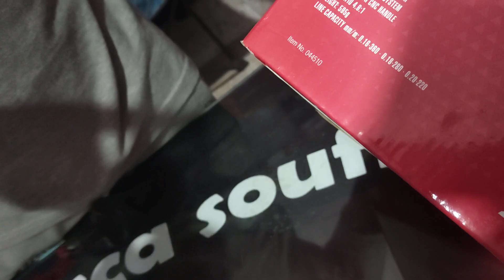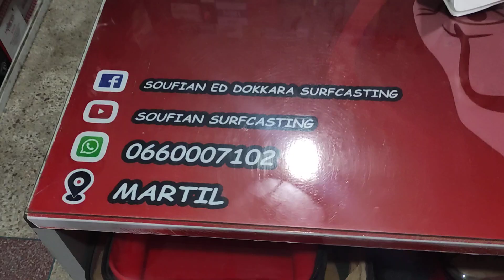موليني رائع بتمن خيالي ZUNZUN FURY SC 10 بياسة فيهم تخفيضات 🔥🔥🔥